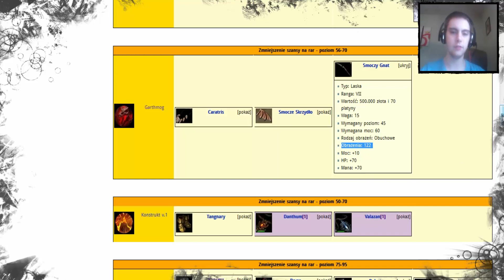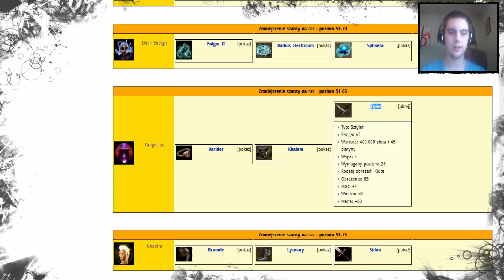MINECRAFT ESSAMC.PL: Taern Mój MO Ilovefire Omówienie Buildu i Rozwoju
STRONA Sporo ciekawych rzeczy ale pewnie nie wszyscy będą zainteresowani.
PS. Kilka razy się przejęzyczyłem, nie wiem czy wszędzie dałem adnotacje z poprawkami więc jak by co pytajcie w komentarzach ^^